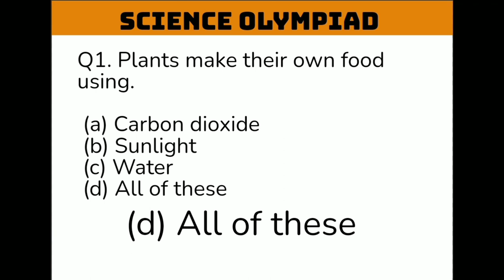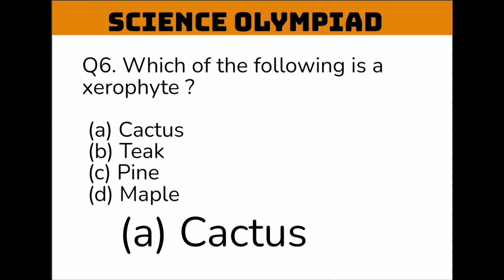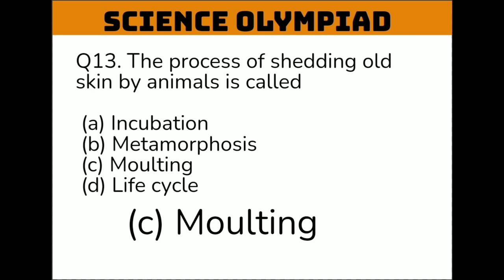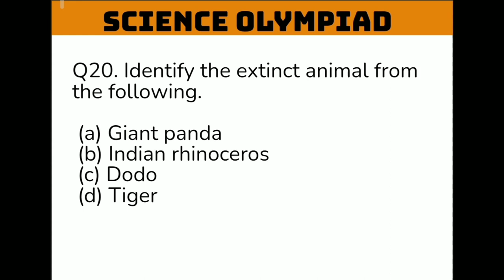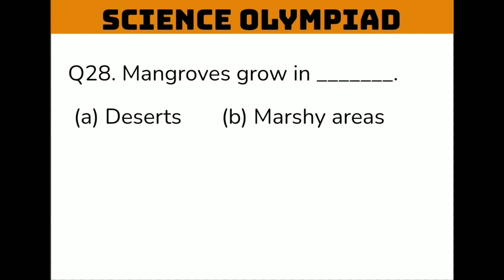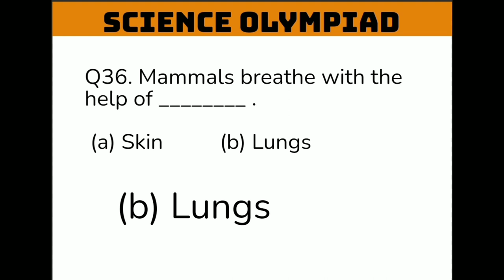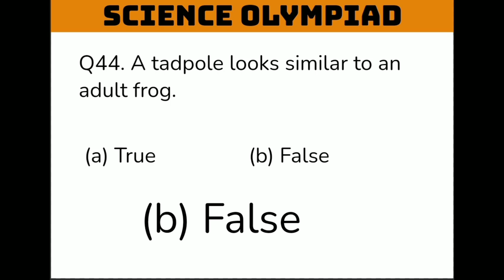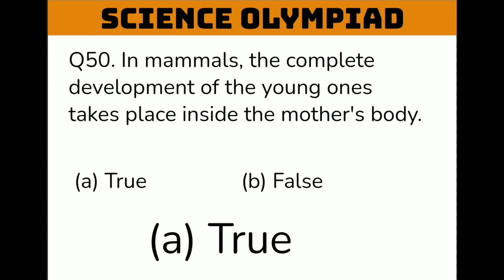Class 4 Science Olympiad Question Answers Part 1|Online Quiz|Basic questions class 4 level 2 paper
Class 4 Science  Olympiad Question Answers Part 1|Online Quiz|Basic questions for grade 4|Olympiad preparation
NSO preparation for level 2 paper for grade 4

content:-
1. The green plants
2. Plant Adaptations
3. Animals and Their Young ones
4. Animal Adaptations